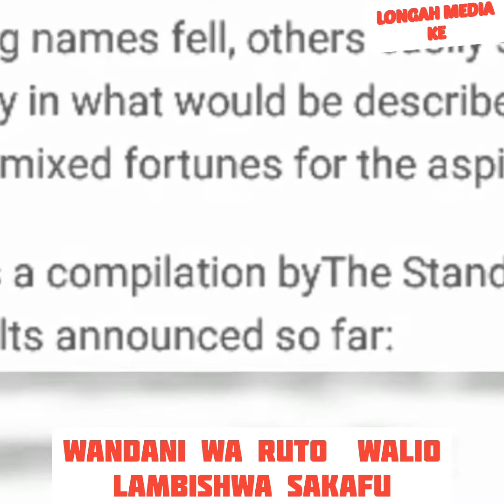Vigogo wa siasa walio walilambishwa sakafu katika Kura ya muchujo ya UDA.